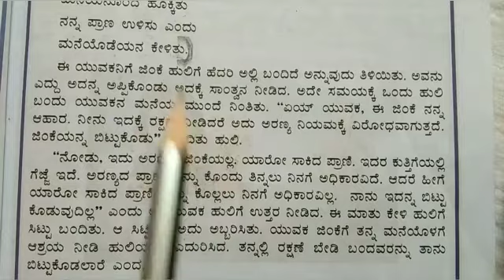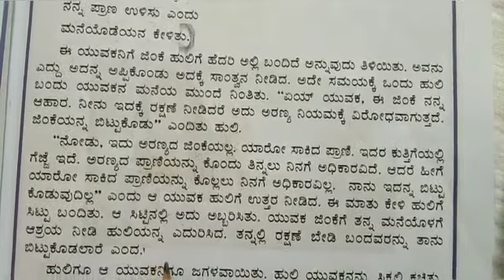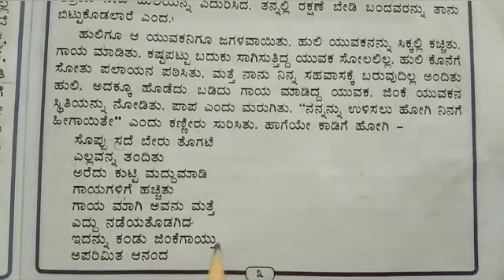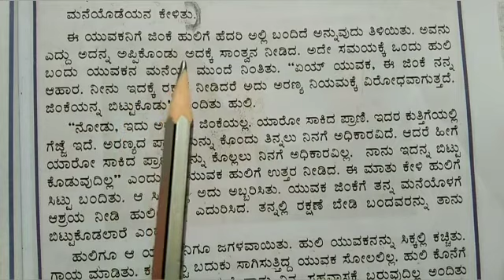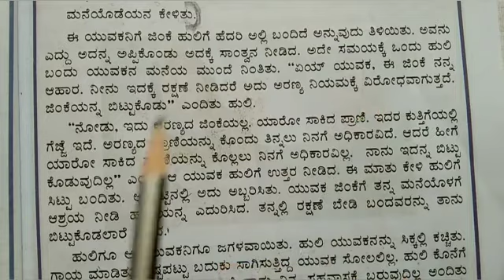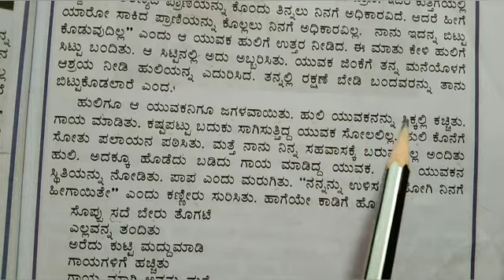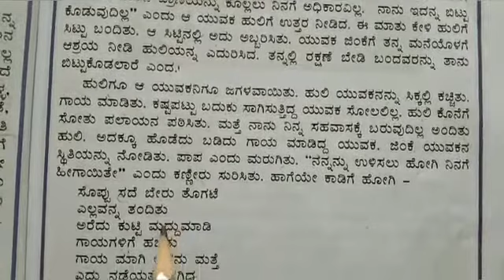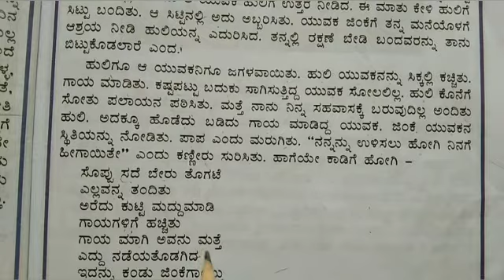Grade 7:CBSE-Kannada-Puttajji puttajji kathe helu Bhaga-3